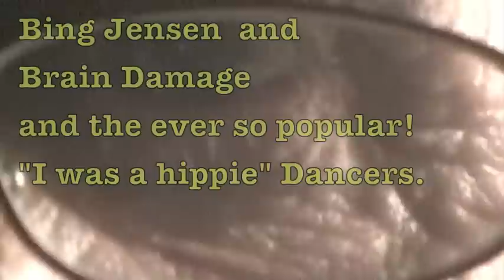Turn your radio on 2012